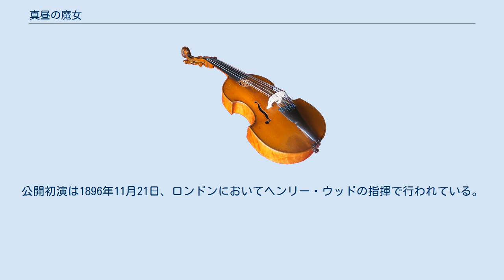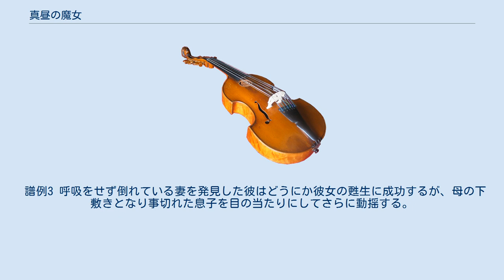真昼の魔女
『真昼の魔女』（まひるのまじょ、チェコ語: Polednice）作品108 B.196は、アントニン・ドヴォルザークが1896年に作曲した交響詩。
 カレル・ヤロミール・エルベンの詩集『花束』に収められた「真昼の魔女」（Polednice）に霊感を受けて作曲された。
「真昼の魔女」はスラヴ神話に登場する昼の悪魔が題材となっている。
本作は作曲者がアメリカ合衆国から故郷のボヘミアに帰って書かれた、国民的主題による楽曲群のうちのひとつである。
 半公開の初演は1896年6月3日にアントニーン・ベネヴィッツの指揮によりプラハ音楽院で行われた。
公開初演は1896年11月21日、ロンドンにおいてヘンリー・ウッドの指揮で行われている。
 母親が息子に対し、良い子にしていないと真昼の魔女を呼び出して連れていってもらうと注意する。
少年は言いつけを守らず、魔女が現れる。
恐ろしい生き物として描かれる魔女は子どもを要求する。
本当に魔女が来てしまったことに慄いた母は慌てて息子を掴み、魔女は2人を追いかけ始める。
母は息子を掴んだままついに気を失ってしまう。
その日、帰宅した父親は気絶した妻と彼女の腕に抱かれて絶命した息子を目の当たりにする。
母は魔女から息子を守ろうとして誤って窒息させてしまっていたのだ。
物語は恐ろしい出来事に対する父親の嘆きによって閉じられる。
 編成は19世紀の標準的な交響楽団にバスクラリネットとチューブラーベルを加えたものとなっている。
 ピッコロ、フルート2、オーボエ2、クラリネット2、バスクラリネット、ファゴット2、ホルン4、トランペット2、トロンボーン3、テューバ、ティンパニ、大太鼓、シンバル、トライアングル、鐘、弦五部。
 ドヴォルザークの他の交響詩とは異なり、本作はエルベンによる原作の筋書きに忠実に沿っているわけではない。
スケルツォ風の部分が挿入されて全体が4つの部分に分かれていることから、交響曲に似た構成を意識したのではないかと思われる。
ドヴォルザークの書簡によると、曲の各部分は以下のような内容を表現したものとなっている。
 子どもが静かに一人遊びをしており雄鶏のおもちゃが気になり始めている。
母は食事の用意をしている。
クラリネットによる長閑な旋律に開始し、これが弦楽器に受け継がれていく（譜例1）。
 譜例１ 泣き出した子どもに苛立った母親は、真昼の魔女がくると脅して叱りつける。
オーボエが予告していた4つの変ハ音が弦楽器で強く出され、劇的な展開となる。
すると子どもは静まり、これまでの過程を繰り返す。
音楽も冒頭へ戻って再び譜例1から開始される。
母親が再度子どもを叱ると、静かにドアを開けて小柄な魔女が母親へと歩み寄ってくる。
4/4拍子となり、弱音器をつけて静かに下降する弦に導かれて低音の木管楽器に魔女のモチーフとなる重苦しい主題が出る（譜例2）。
 譜例2 ホルンとトロンボーンが子どもを要求する魔女を表し、母親が必死に抵抗する一方で魔女は子どもにつかみかかろうとする。
魔女の登場が楽器を変更して繰り返されると速度はアレグロとなり、スケルツォに相当するこの箇所では魔女が踊りまわり、息も絶え絶えとなった母親はついに叫び声をあげて倒れこむ。
ここで連続するハ音によって正午が告げられ、魔女は姿を消す。
アンダンテへと速度が落ちると、何も知らない父親が帰ってくる（譜例3）。
 譜例3 呼吸をせず倒れている妻を発見した彼はどうにか彼女の甦生に成功するが、母の下敷きとなり事切れた息子を目の当たりにしてさらに動揺する。
魔女のモチーフが重々しく奏され、曲の最後に魔女は呪いの言葉を残す。
 注釈 出典